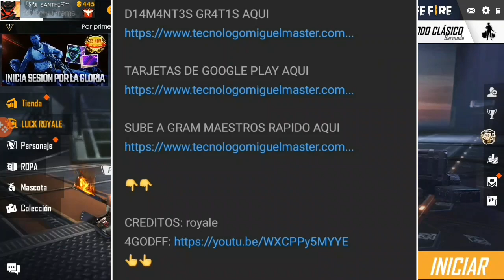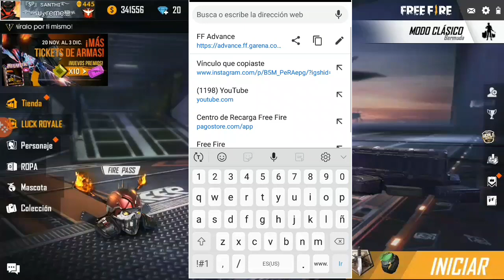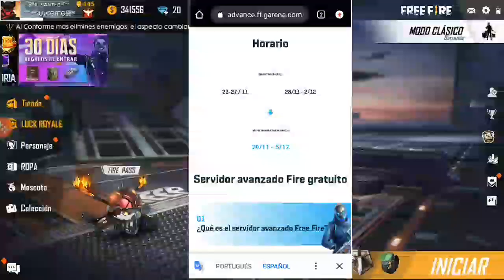COMO ENTRAR al SERVIDOR AVANZADO de FREE FIRE EDICIÓN NAVIDAD [NUEVA ACTUALIZACIÓN] en FF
▬▬▬▬♦CONTACTO/PUBLICIDAD♦▬▬▬▬